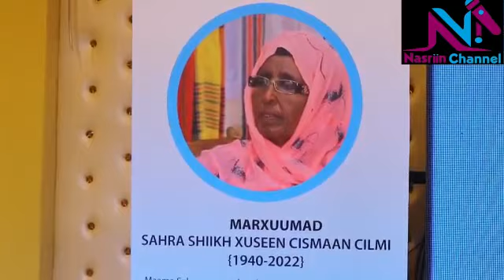Xildhibaan Fowsiya ayaa Xustay Taariikhda Marxuumad Sahra Sheekh Xuseen AUN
Xildhibaan Fowsiya Yuusuf Xaaji Aadan oo ka hadashay xuska iyo Xusuusta Sahra Sheekh Xuseen